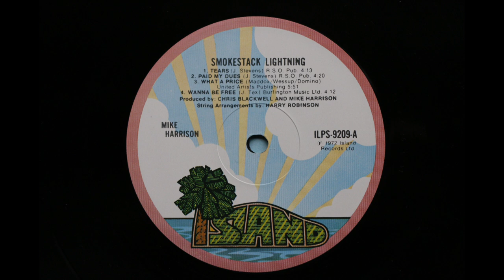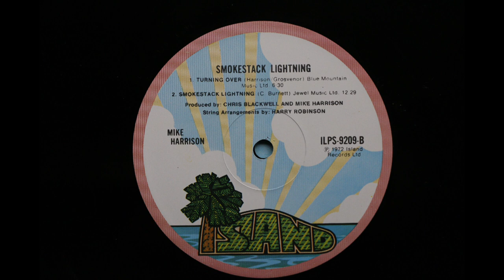Mike Harrison - Smokestack Lighting (1972) [Complete LP]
Mike Harrison (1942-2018)  was the lead singer in Spooky Tooth. When Spooky Tooth broke up in 1970, Mike Harrison recorded three solo albums between 1971 and 1975.

Smokestack Lighting was the second of Mike Harrison's solo albums. It was released in 1972 on Island Records, catalogue number ILPS-9209.

This is a really good album which never got the recognition it deserved. It was deleted from the Island Records catalogue. It was re-released on CD by a re-issue label but those re-issue CD's are now deleted too.

As far as I am aware, this album is currently available only as 2nd hand copies of the original vinyl LP or re-issue CD.

Audio here taken from a mid 1970's British pressing of the original Island Records vinyl LP.

1. Tears                                                           0:00
2. Paid My Dues                                           4:09
3. What A Price                                             8:35
4. Wanna Be Free                                        14:25
5. Turning Over                                           18:41
6. Smokestack Lighting                               25:10

Album Credits:

Mike Harrison – vocals and harmonica
Pete Carr - lead guitar;
Jimmy Johnson – guitar;
Wayne Perkins – slide guitar;
Barry Beckett, Clayton Ivey – keyboards;
David Hood – bass;
Roger Hawkins – drums;
Harrison Calloway, Mike Stacey – trumpet;
Harry Thompson – tenor sax;
Ronnie Eades – baritone sax;
Charles Rose  - trombone;

Producer: Chris Blackwell, Mike Harrison
Recorded at Muscle Shoals Sound Studios, Alabama
Recording Engineer: Jerry Masters